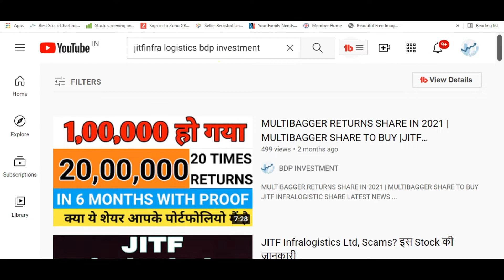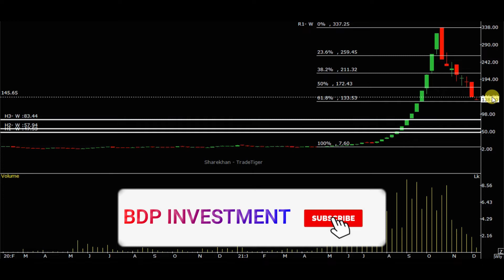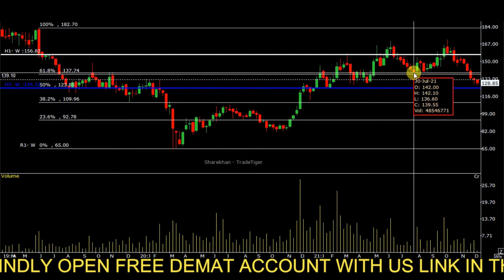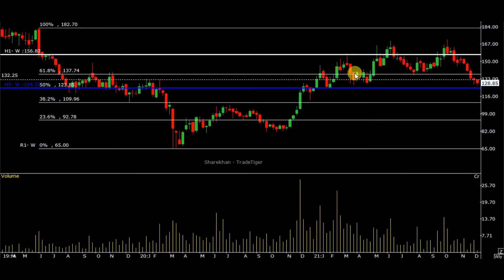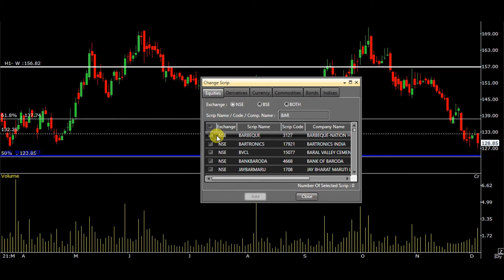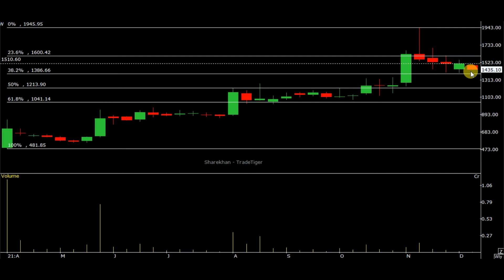GAIL INDIA SHARE PRICE TARGET ANALYSIS | WHY JITF INFRALOGISTIC SHARE FALLING |BARBEQUE NATION SHARE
jitf infralogistics,jitf infralogistics stock,jitf infralogistics share,jitf infralogistics ltd multibagger